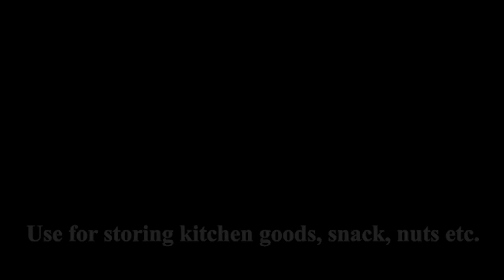China manufacturer food grade clear empty PET plastic jars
Food grade PET plastic jars
Capacity: 300 ml
Size: φ65*128mm
Use for dressing and storing Snacks, nuts, chocolate, candy, biscuit, butter cookies, etc.

Forsure packing foucused on providing cost-effective solution for food grade PP & PET packaging container which includes IML ice cream & yogurt cups, IML drinks cups, IML jam buckets & biscuit boxes, candy & nuts jars , OEM & ODM service are available .
We look forward to working with you and assist you with all the packaging needs of your business.

Jiangmen forsure Packing Co., Ltd.
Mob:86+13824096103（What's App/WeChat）